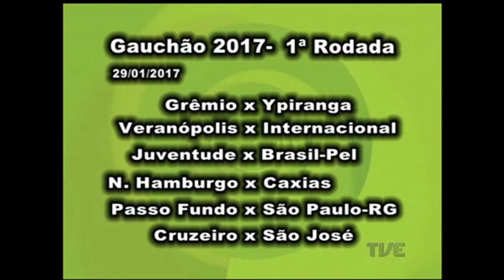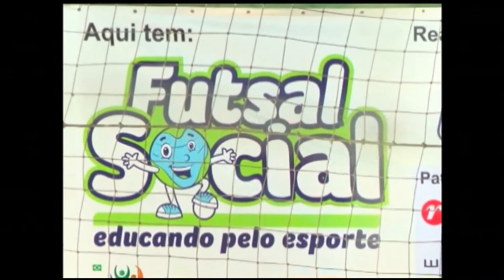Plano de Jogo | TVE - 22/11/2016